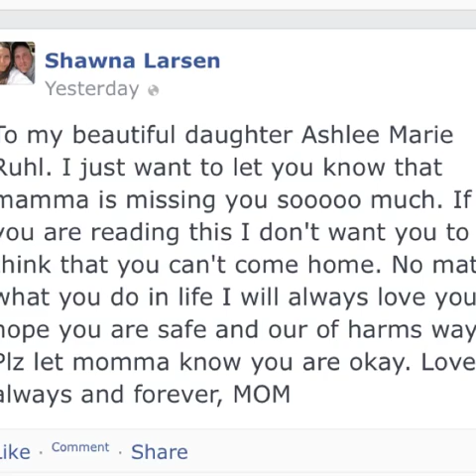Missing teen. Help bring her home and make this go viral!!!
Song by Cyndi Lauper - True Colors